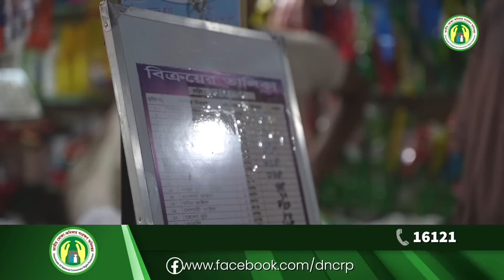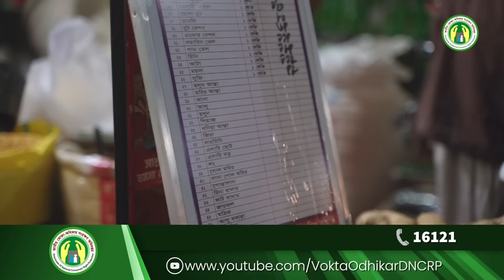পুরান ঢাকার নয়াবাজারে নিত্য প্রয়োজনীয় পণ্যের বাজার তদারকি